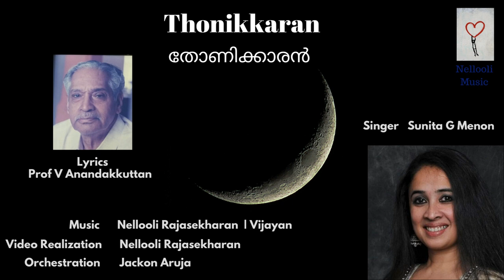Thonikkaran | Sunita G Menon | Anandakkuttan | Nellooli Rajasekharan | N P Vijayan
Thonikkaran | Malayalam | A beautiful poem by Prof Anandakkuttan
Singer| Sunita G Menon
Lyrics | Anandakkuttan
Music | Nellooli Rajasekharan | N P Vijayan
Orchestration | Jackson Aruja
Recorded at Samji Audio Tracks
OTT

Nellooli Rajasekharan is a music composer with many super songs to his credit. His social media links are

Sunita G Menon Sunita Menon is a versatile singer. Her biggest strength is her ability to sing in over 13 languages and to sing in various genres ranging from Semi Classical to Rock. She has been trained in the Carnatic# Classical music from Dr Malini Hariharan disciple of Dr. Shemmangudi Srinivasa Iyer.  In 1993 she started singing professionally as the female lead with one of India's biggest rock bands - 13AD. As a recording artist, she has sung in over 35 films and has given countless performances since. She has been based in the UK since 1999.

Sunita G Menon has recorded in over 35 movies. Included in this are the title song for the Tamil film Asal (Music dir. Ramani Bharadwaj) and ‘Then thennale’ from the Malayalam movie Makaramanju (Music dir. Pt Ramesh Narayan, a disciple of Pt Jasraj).

Sunita recently won the Welsh Asian Woman's Achievement Award. She is currently in the list of finalists running for the British Asian Women's Award to happen later this year.
She has recently been invited by the BBC to work with them in their productions.

തോണിക്കാരൻ

ഒരു വെള്ളിത്തോണിയിലേറി
തൃക്കോവിൽ കടവിൽ അടുക്കാൻ
ആകാശപ്പുഴയിൽ തുഴയും
തോണിക്കാരാ ഓ തോണിക്കാരാ
ഒരു വെള്ളിത്തോണിയിലേറി
തൃക്കോവിൽ കടവിൽ അടുക്കാൻ
ആകാശപ്പുഴയിൽ തുഴയും
തോണിക്കാരാ ഓ തോണിക്കാരാ

അതി ദൂരെ ക്കാണും കോവിലിൽ
ഇന്നല്ലോ തിരുവാറാട്ട്
ഇന്നല്ലോ തിരുവാറാട്ട്
പറവക്കാൻ നാട്ടാരെല്ലാം
പടി വാതിലിൽ എത്തുന്നല്ലോ
പറവക്കാൻ നാട്ടാരെല്ലാം
പടി വാതിലിൽ എത്തുന്നല്ലോ
വൈകാതെ തുഴയൂതുഴയൂ
തോണിക്കാരാ ഓ തോണിക്കാരാ

പൂവും തിരു മധുരവുമില്ലേ ?
നേദിക്കാനിളനീരില്ലേ ?
പൂവും തിരു മധുരവുമില്ലേ ?
നേദിക്കാനിളനീരില്ലേ ?
കാശും തളിർ വെറ്റിലപ്പാക്കും
എമ്പ്രാന് കൊടുക്കാനില്ലേ ?
വൈകാതെ തുഴയൂതുഴയൂ
തോണിക്കാരാ ഓ തോണിക്കാരാ
തോണിക്കാരാ ഓ തോണിക്കാരാ
തോണിക്കാരാ ഓ തോണിക്കാരാ